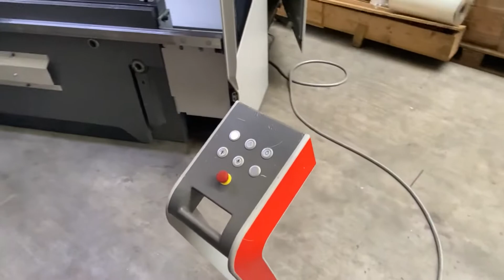Erdmann Werkzeugmaschinen Bystronic XPert 150 Bj. 2015